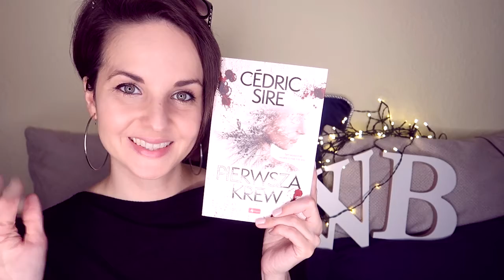Pierwsza krew Cedric Sire - Wielki Buk poleca!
Olga z Wielkiego Buka poleca!

W mroźną zimową noc na przedmieściach Paryża znany przestępca zostaje spalony żywcem we własnym mieszkaniu. Zbrodnia nie przypomina jednak mafijnych porachunków… Eva Svärta rozpoczyna niełatwe śledztwo, mając do dyspozycji tylko kilka mętnych poszlak. Tymczasem przeszłość upomina się o swoje. Ogarnięta obsesją odnalezienia zabójcy swojej matki i siostry bliźniaczki policjantka musi znów stanąć twarzą w twarz z potwornością, którą trudno sobie nawet wyobrazić...